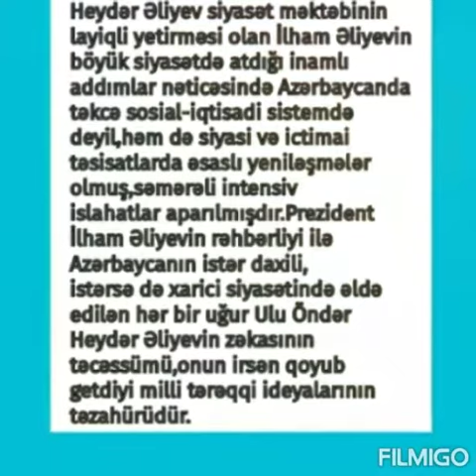Ulu Öndər Heydər Əliyev.